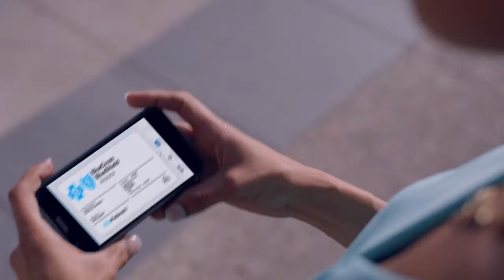Blue Cross Blue Shield of Arizona “I Am” Commercial Cast by Terry Berland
Clubhouse: Terry Berland Casting